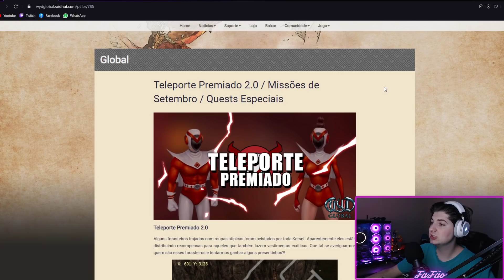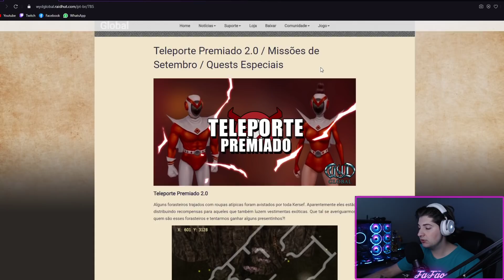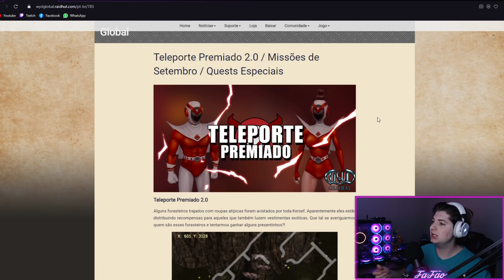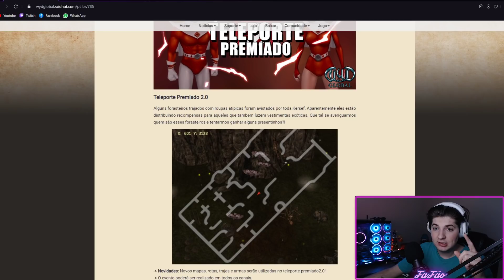WYD Global - Como fazer gold (Parte 12)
•E aí seus capa verde! Beleza?